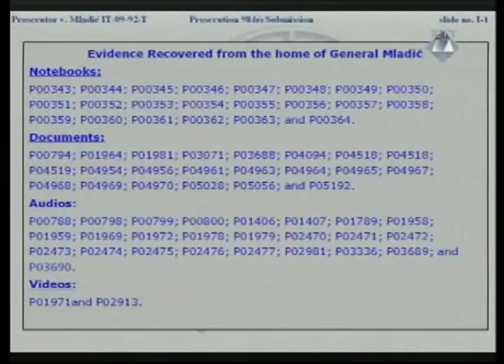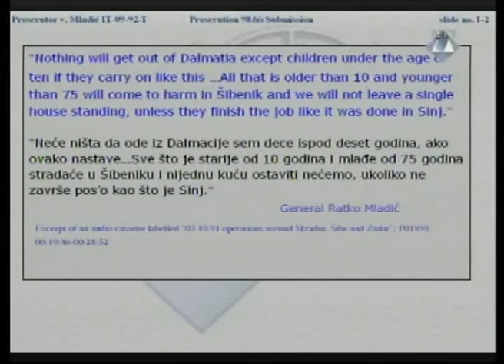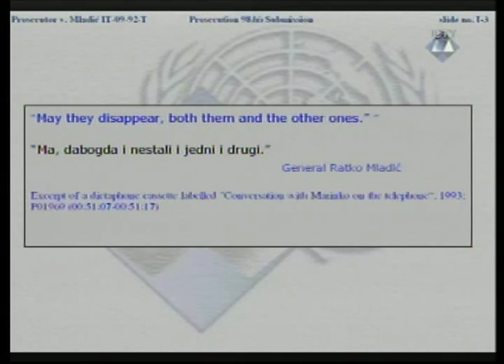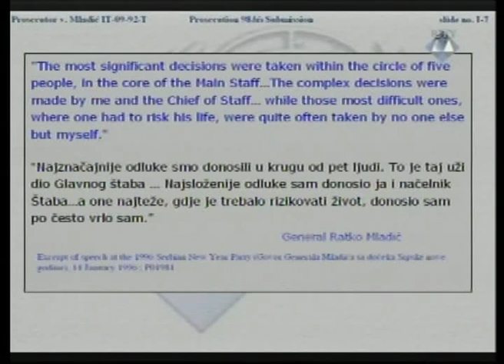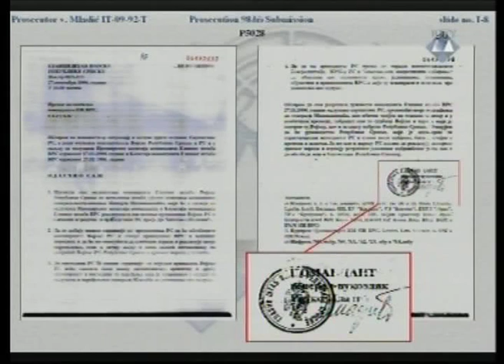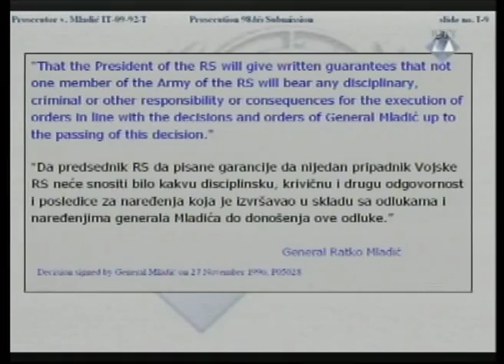Rule 98bis submissions - Mladić (Part 4/4) - 18 March 2014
Rule 98bis hearing in Mladić case